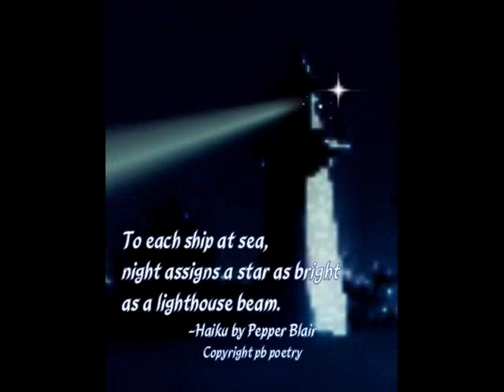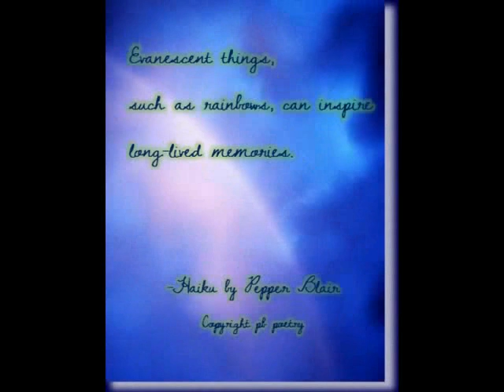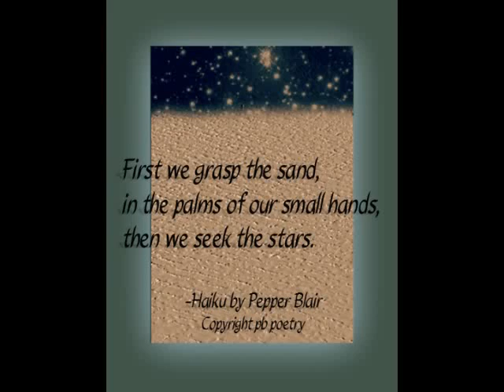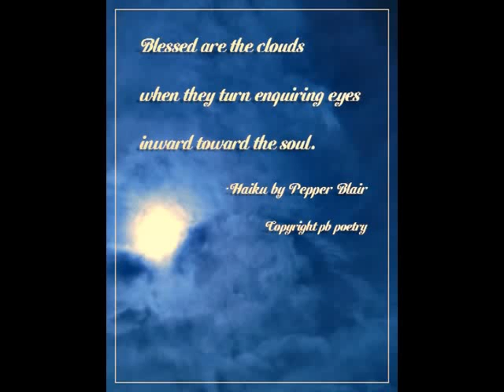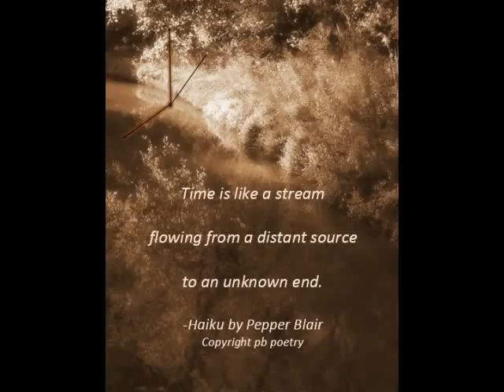Moments Come and Go, Haiku Poetry, volume 2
This second set of Pepper Blair's haiku was shared from his Moments Come and Go, volume 2 e-book.

Moments Come and Go, volume 2
chosen haiku
Pepper Blair
(by the author of Climb a Mountain)

To each ship at sea,
night assigns a star as bright
as a lighthouse beam.

Wavelets on a lake,
such as these, come from the same
breeze that stirs the trees.

Evanescent things,
such as rainbows, can inspire
long-lived memories.

Should she go away,
stars would also and the moon
and the sun at day.

When the clouds set in,
looking upward helps the sun
break through once again.

There is always room
in a garden or a heart
for another bloom.

When two hearts are one,
dawn is double-lovely and
twice as promising.

Virtue comes to earth
in the dust of falling stars
and on angels' wings.

First we grasp the sand,
in the palms of our small hands,
then we seek the stars.

Love is when two hearts
are no longer like two leaves

Blessed are the clouds
when they turn enquiring eyes
inward toward the soul.

Dreams have shown me how,
from a mountaintop, the clouds
stretch out like the sea.

Few things speak of peace
and for future music like
young birds in a nest.

Blessed is the day
when the clouds that float above
are as soft as sheep.

Time is like a stream
flowing from a distant source
to an unknown end.

Pepper Blair
Copyright pb poetry.